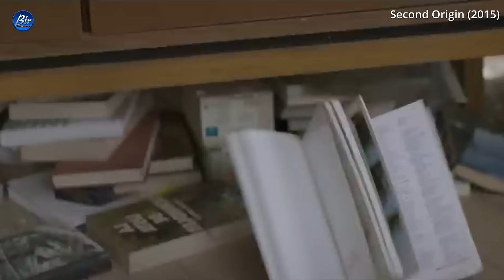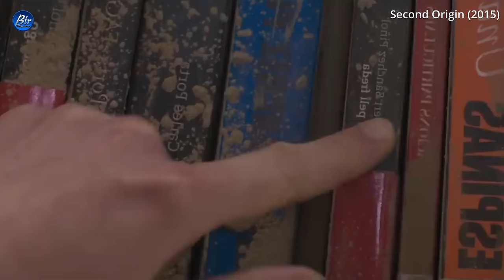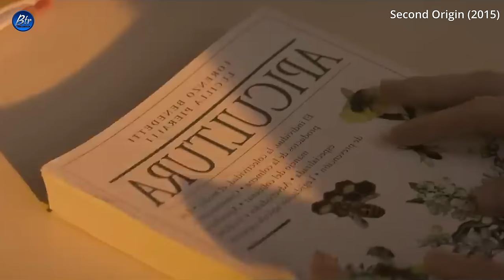ప్రపంచం అంతం అయిపోయి ఒక అమ్మాయి,ఒక అబ్బాయి ఆ పని చేస్తారు |Movie Explained in Telugu | BTR Creations